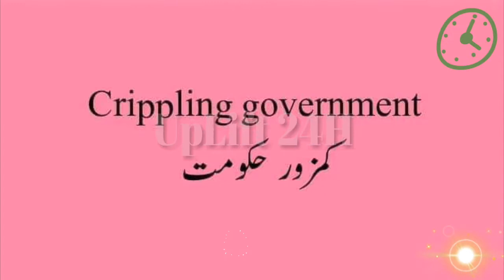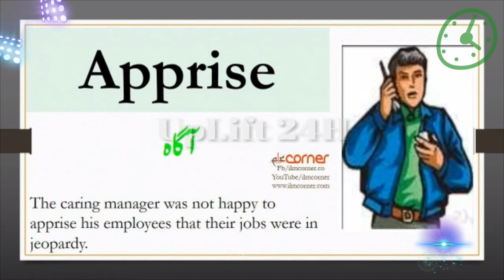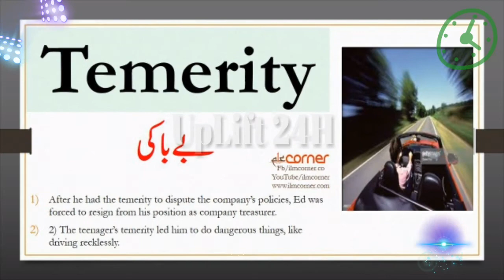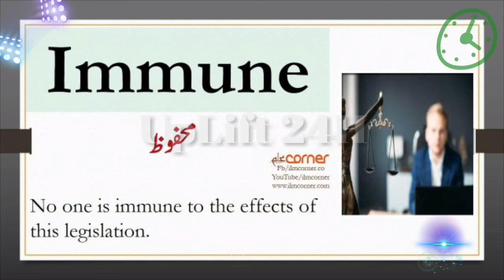50 Advanced vocabulary words for Daily use with meaning | English vocabulary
English vocabulary with Urdu meaning 》 50 new words that use in daily Discussion

 Credit  real maker
I m owner of video but not the pic
 Uplift24h

vocabulary, vocabulary words english learn with meaning in hindi, vocabulary words english learn with meaning, english speaking, spoken english, English Grammar
English vocabulary
English words with urdu meaning